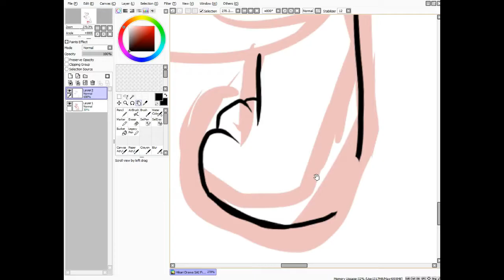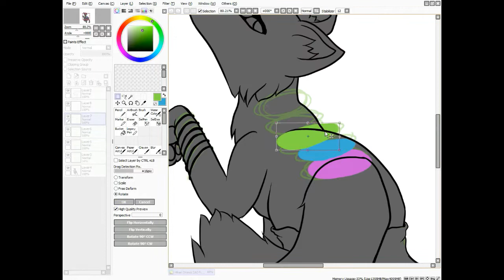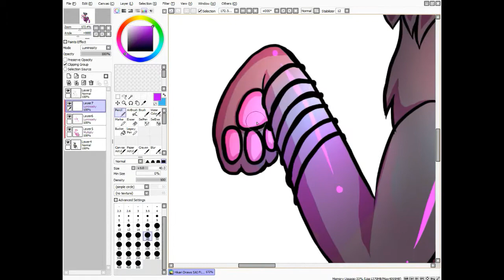Hikari Draws Art Trade